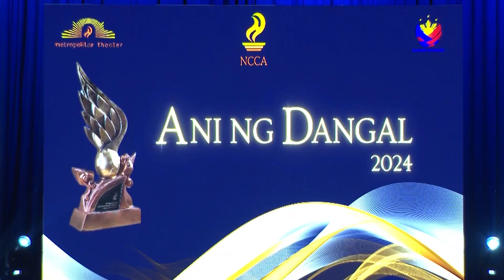Mahalagang ambag ng Filipino artists sa bansa, kinilala ni PBBM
Pagtataguyod ng mga programa para mapaunlad ang talento ng mga Pilipino, tiniyak ng Pangulo